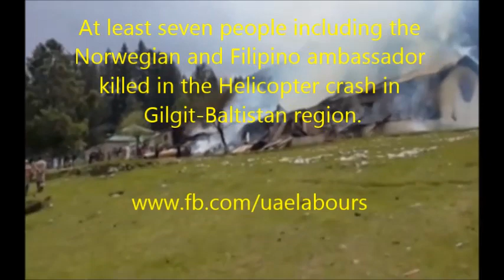Helicopter Crash fottage in Gilgit-Baltistan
A Pakistani military helicopter carrying foreign diplomats in the mountainous region of Gilgit-Baltistan has crashed, killing at least seven people including Norwegian Ambassador Leif Larsen, Philippines Ambassador Domingo Lucenario Jr and the wives of the Malaysian and Indonesian ambassadors to Pakistan.